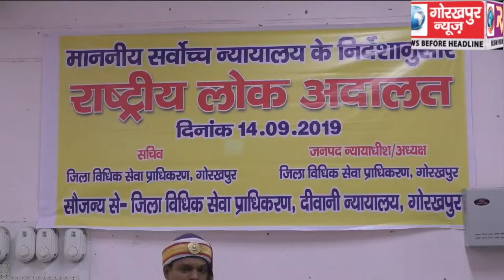दीवानी न्यायालय परिसर में आयोजित हुआ राष्ट्रीय लोक अदालत,50 हजार 4 सौ,तिहत्तर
दीवानी न्यायालय परिसर में आयोजित हुआ राष्ट्रीय लोक अदालत,50 हजार 4 सौ,तिहत्तर वादों के निस्तारण के साथ जमा कराया गया एक करोड़ 39 लाख,4 हजार,48 रुपये